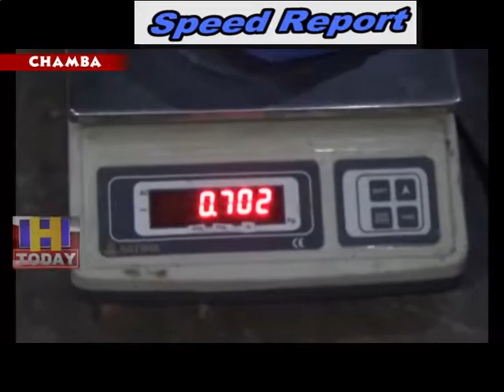26 SEP SPEED NEWS 4